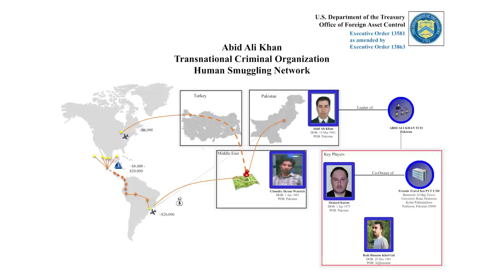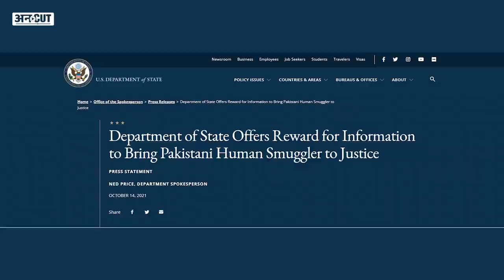20 Lakh Dollar का इनामी पाकिस्तानी Abid Ali Khan क्यों बना पूरी दुनिया के लिए खतरा? Uncut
पाकिस्तान (Pakistan) का एक नागरिक है. नाम है आबिद अली खान. वो दुनिया के किसी भी आतंकी संगठन से नहीं जुड़ा है. फिर भी वो दुनिया के लिए इतना बड़ा खतरा है कि अमेरिका ने उसपर 20 लाख डॉलर का इनाम घोषित कर रखा है. तो आखिर कौन है आबिद और वो ऐसा करता क्या है कि अमेरिका उसे दुनिया के लिए इतना बड़ा खतरा मानता है, देखिए अविनाश राय की ये रिपोर्ट